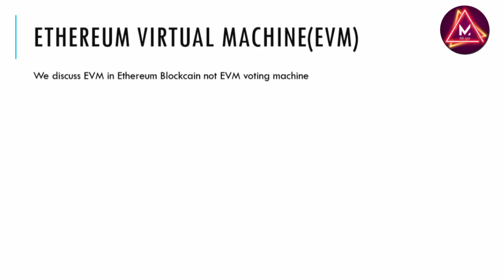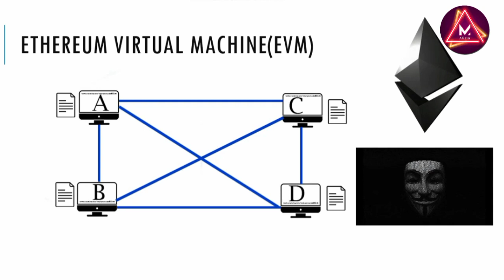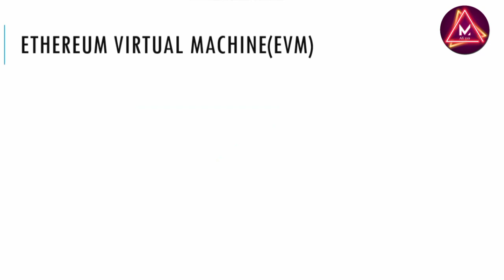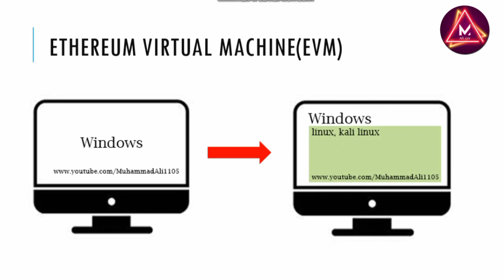Ethereum Virtual Machine | Lecture 2 | Blockchain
The Ethereum Virtual Machine (EVM) is a powerful, sandboxed virtual stack embedded within each full Ethereum node, responsible for executing contract bytecode. Contracts are typically written in higher level languages, like Solidity, then compiled to EVM bytecode.

Hello guys how are you all, My Name Is Muhammad Ali .

I'm a student like you .

In today's video I am solving a QUESTION. Well, the purpose of making the video is only that if you have the same assignment, then you can get help. Thanks.